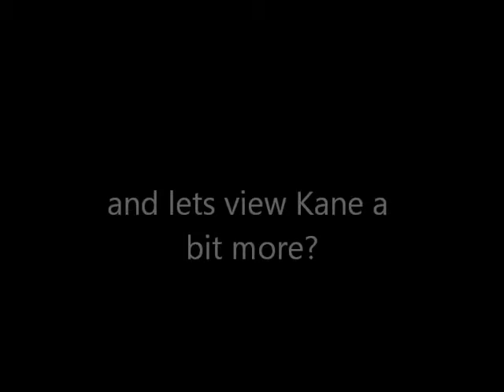Multiple sclerosis update....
yes, Link makes an appearance.